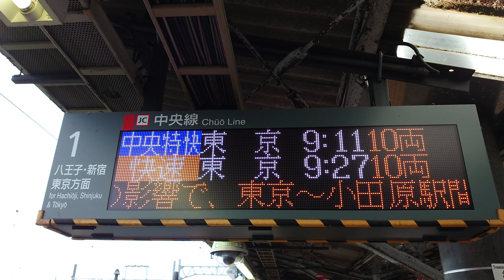【路線記号】中央本線 高尾駅 1番線 ホーム 発車標（4K